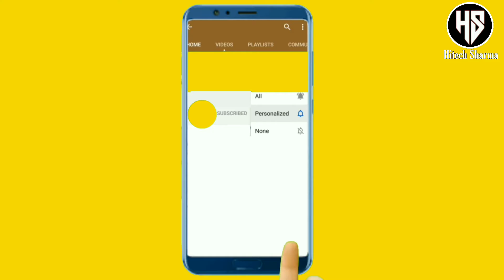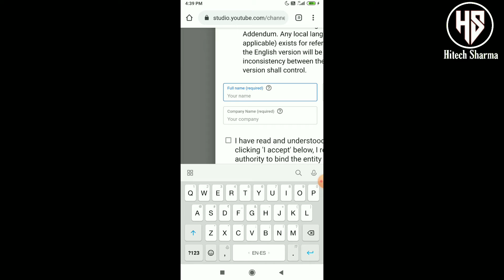applaud button youtube/applaud button youtube kaise lagaye/applaud button youtube enable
How to Get Applause Button
how to get applause button youtube
Applaud Button Youtube
buy viewer applause
applaud button youtube
youtube new monetization feature 2021
viewer applause
youtube applaud
Youtube applause feature
applaud button youtube kaise banaye
applaud button youtube enable
applaud kya hai

enable applaud button
get applaud button
what is applaud
enable applause button
applaud button in youtube channel
access applaud button
applaud setting in youtube studio
get applaud on youtube account
earn money from applaud button
buy viewer applause
applause youtube
applaud youtube
how to earn money with viewer applause
how to buy viewer applause youtube
viewer applause

applaud button youtube
applaud meaning
applaud youtube
applaud button youtube malayalam